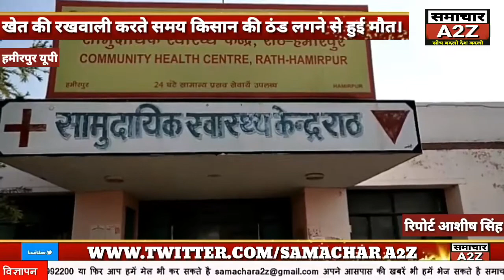हमीरपुर (यूपी) आवारा जानवरों से खेत की रखवाली करते समय किसान की ठंड लगने से हुई मौत।